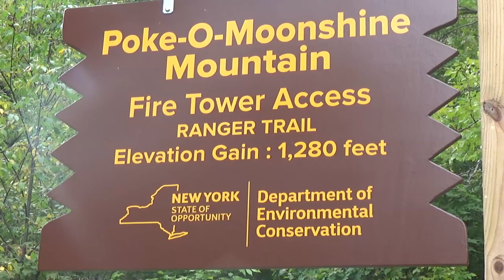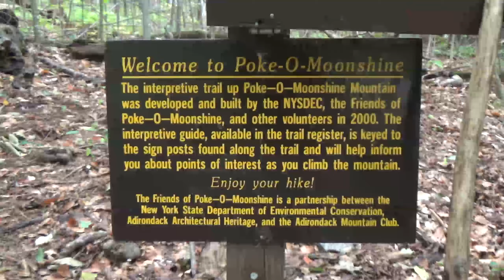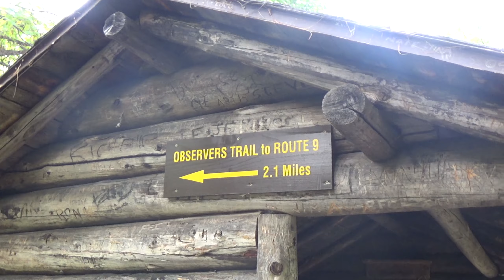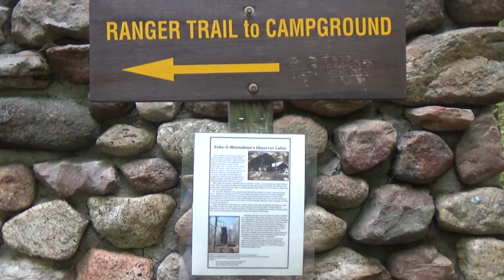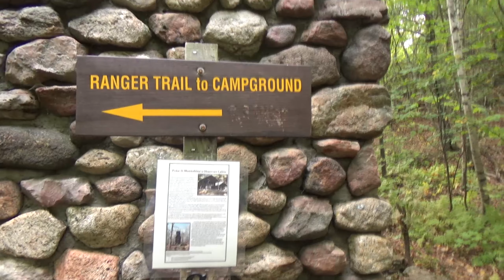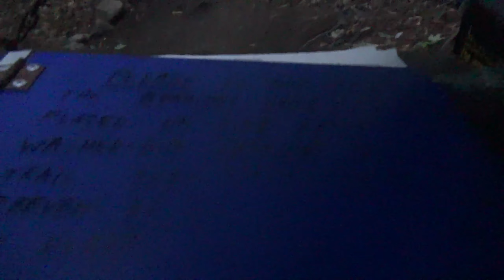Hiking Vlog #5: Poke-O-Moonshine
Hike at Poke O Moonshine, completed in about 3 hours on 9/27/18

A Walk in the Woods